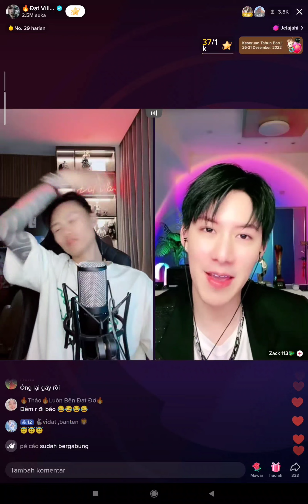Kegabutan Dat Villa Part 3